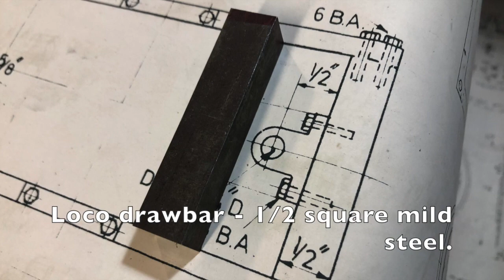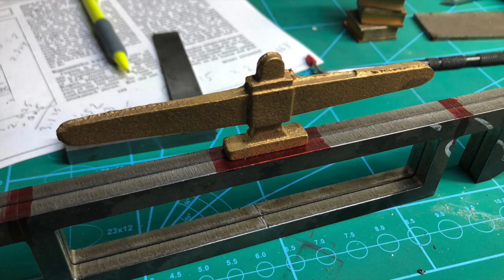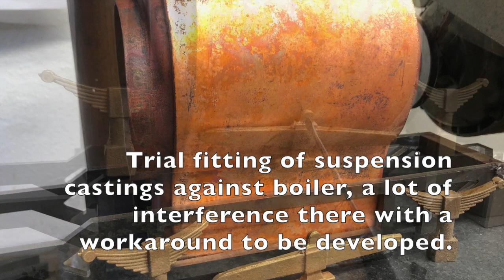Building a Live Steam Locomotive - 'Virginia' as Designed by LBSC - Part 5 Loco Frames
A record of my construction of a 3 and a 1/2 inch gauge live steam locomotive. This locomotive was designed by an individual often credited as being one of the fathers of the live steam hobby known as 'LBSC' (see Curly Lawrence

In this video I have put together a slideshow on progress of the loco frames and associated components for Virginia. I have utilised CAD drawn and laser cut 6mm mild steel for the frames. LBSC called for 1/4" inch thick frames so I have had to make some minor changes to dimensions of spacers, buffer beam etc.. All good fun.